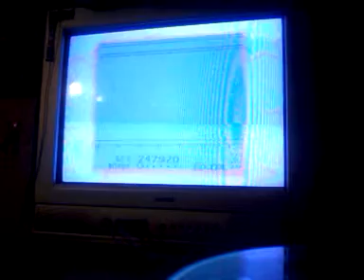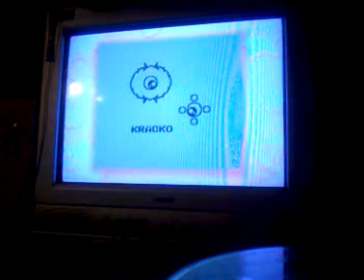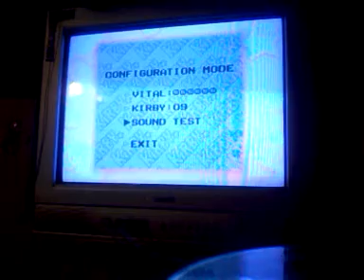Kirby Dream Collection-Kirby Dream Land Extra Mode